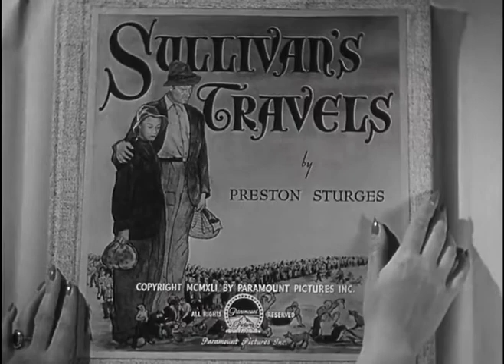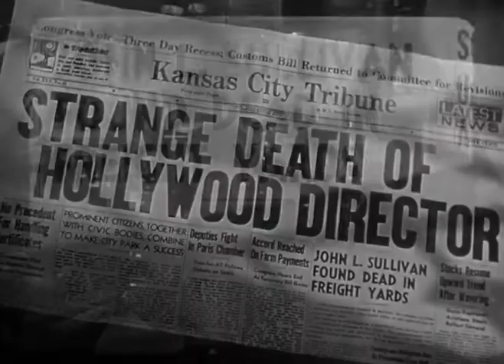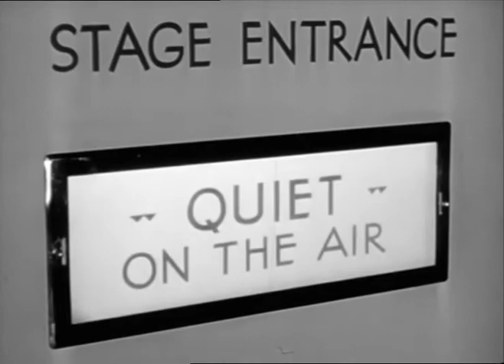Les films de 1941. Comédies (4/5)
Cette quatrième vidéo consacrée aux comédies sorties en 1941 présente 4 films : 3 sont américains et 1 français.

00:00 - Les voyages de Sullivan (Sullivan's Travels), Preston Sturges
Joel McCrea, Veronica Lake

01:37 - Nous les gosses, Louis Daquin, FRA
Louise Carletti, Gilbert Gil, Pierre Larquey, Raymond Bussière, Paul Frankeur

03:09 - Le défunt récalcitrant (Here Come Mr Jordan), Alexander Hall
Robert Montgomery, Claude Rains, Evelyn Keyes

04:30 - L’or du ciel (Pot o’Gold), George Marshall
James Stewart, Paulette Goddard